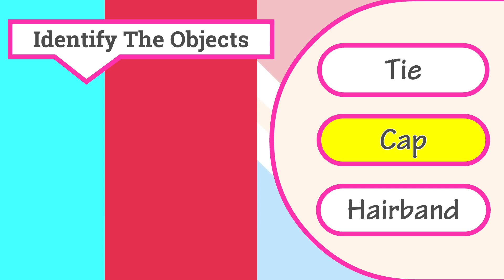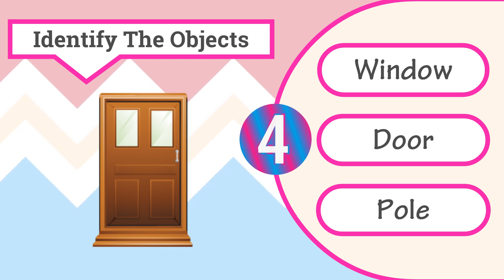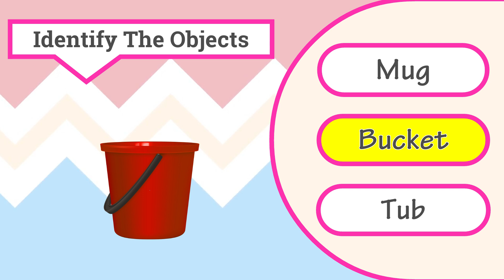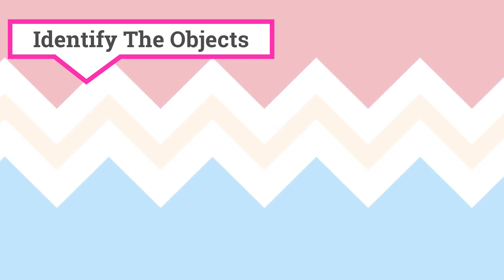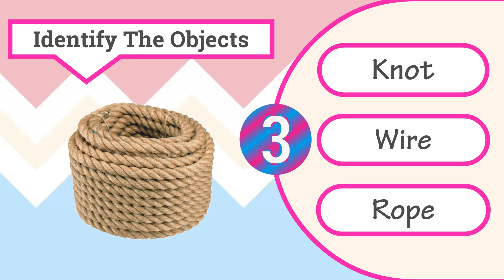Learn names of common Objects | Identify Objects for Toddlers | Identifying things for kids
Daily Objects for Toddlers | Kids Vocabulary | Identify Objects for Toddlers | Learn names of common Objects | Identifying things for kids |